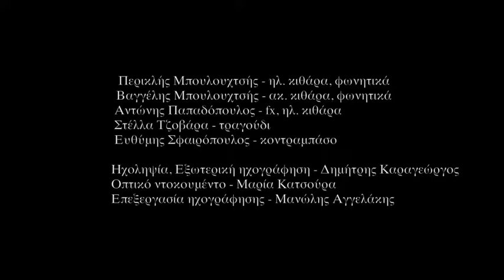Omma O Mais den tha rthei cover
A Kefalaio 24 (a.k.a. Chapter 24) song as arranged and performed live by Omma.
(O Mais den tha rthei originally released in L.P. by the Greek record label "Eirkti records", Athens, October 2014.

Ένα τραγούδι του Κεφαλαίου 24 όπως διασκευάστηκε και παίχτηκε από τους Όμμα στην μουσική παράσταση "Αφήνουν ίχνη οι εποχές" τον Απρίλιο του 2018 στο ''Politheatro performing arts'' στα Ιωάννινα.

Περικλής Μπουλουχτσής - ηλ. κιθάρα, φωνητικά
Βαγγέλης Μπουλουχτσής - ακ. κιθάρα, φωνητικά
Στέλλα Τζοβάρα - τραγούδι
Αντώνης Παπαδόπουλος - ηλ. κιθάρα, fx
Ευθύμης Σφαιρόπουλος - κοντραμπάσο

Το πρωτότυπο "Ο Μάης δεν θα'ρθει" κυκλοφόρησε με το LP "Κεφάλαιο 24 - Μέρες Αργίας" από την "Ειρκτή records" τον Οκτώμβριο του 2014  (eirme 01).